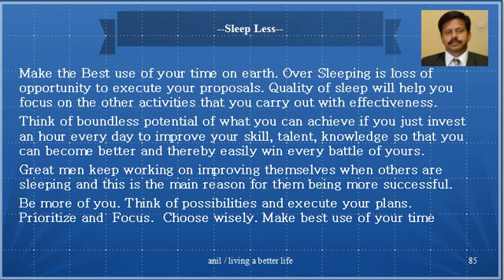Sleep less for living a better life